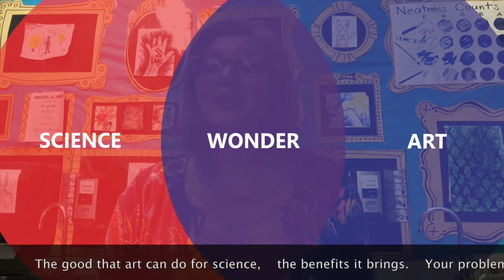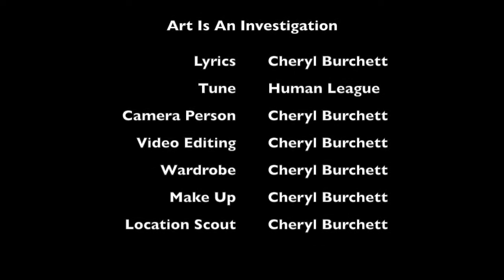Art is Investigation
This is a video about the importance of artistic exploration and experimentation in STEAM.